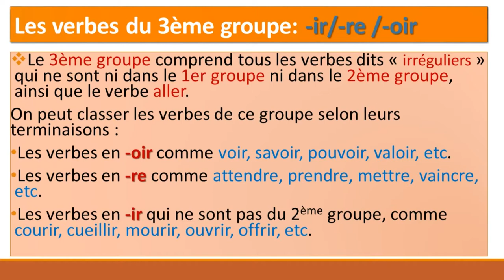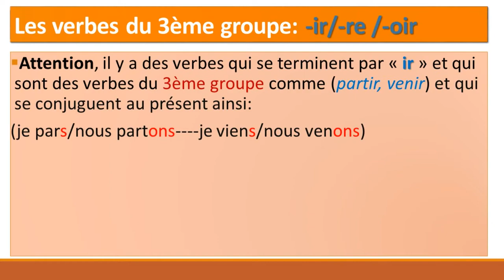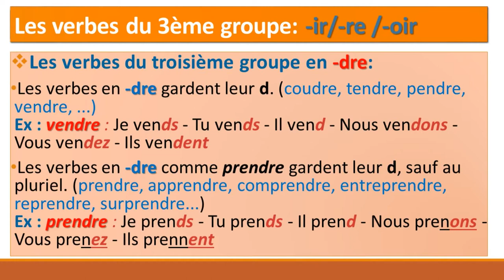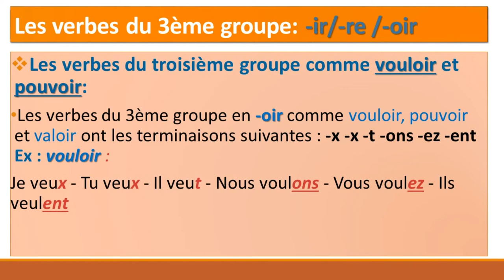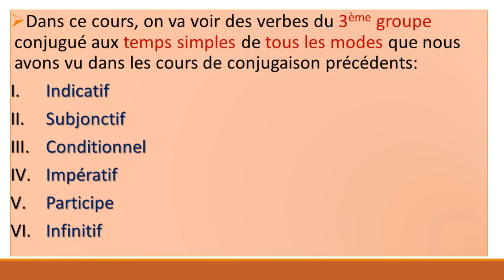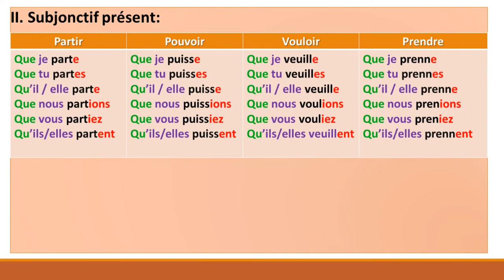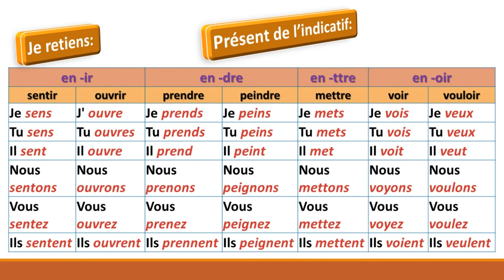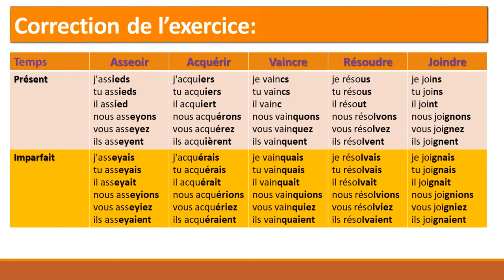أفعال المجموعة الثالثة في الأزمنة البسيطة 📘 تصريف أفضل!👀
khalid afak
français avec khalid